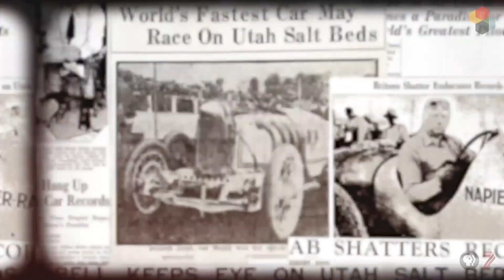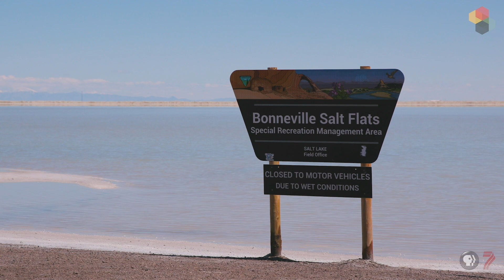Bonneville Salt Flats | This Is Utah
Known as a "Mecca" of hot rods, the Bonneville Salt Flats and the racing that takes place on them are unlike anything else on the planet.

Check out the history of the land-speed world record hotbed in this segment of This Is Utah.